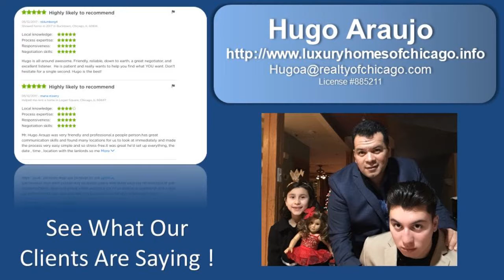2 Bedroom home for sale in Abe Lincoln Elementary School 3620 South Austin Cicero Il 60804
2 Bedroom home for sale in Abe Lincoln Elementary School 3620 South Austin Cicero Il 60804 with full basement Call or text Hugo This 1370 square foot 2 story brick house sits on a 4536-square foot lot in Cicero 60804. It features 2 bedrooms, 1.5 bathroom, living room, kitchen, great room/dining room, full basement with 3 bedroom, new deck, Huge yard and 2 car garage. New A/C unit added. This is a great opportunity to invest and take advantage of this gem. Build your dream home!!